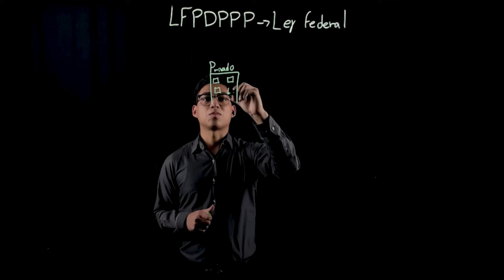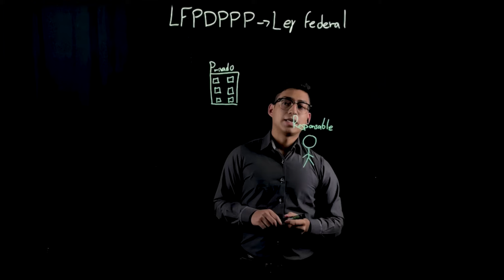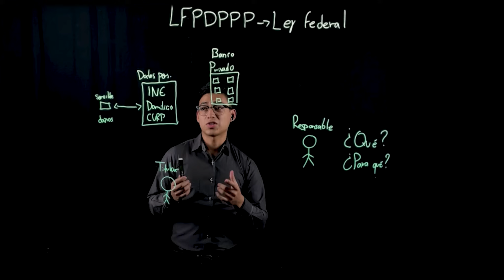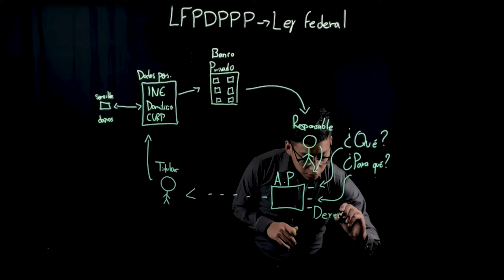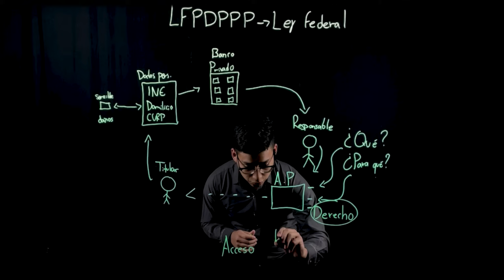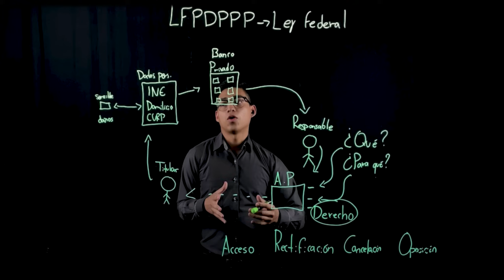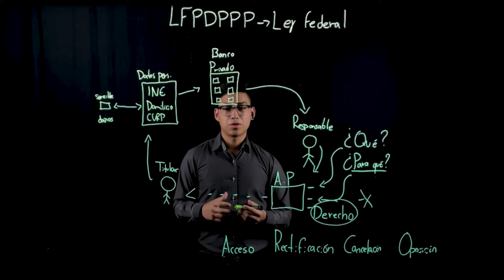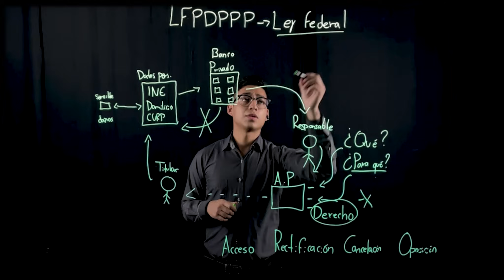¿Qué es la Ley Federal de Protección de Datos Personales? (México) | Quanti Lightboard Series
¡Bienvenidos al primer episodio de Quanti Ligthboard Series!

Horacio Hernández, consultor de ciberseguridad en Quanti nos explica de una manera sencilla qué es la Ley Federal de Protección de Datos Personales en Posesión de los Particulares.

Créditos:

- Voz: Horacio Hernández
- Audio: Jesús Jezzini
- Grabación y Edición: Jesús Jezzini & Martín Chávez